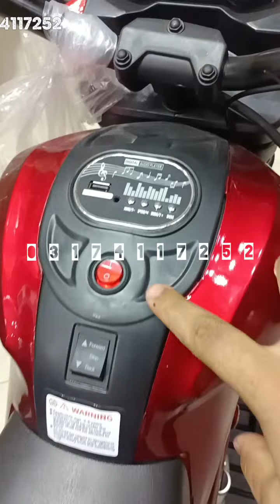Kids/Baby Electric Bikes In pakistan kidsbike kids For Order&Info 03174117252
Kids/Baby Electric Trail Bike Ride On
🏍️HandRace Operated
🏍️With Foot Brake
🏍️Painted Model
🏍️Double 6v4 Rechargeable Batteries Including Charger
🏍️Beautiful led Lights Installed on Front
🏍️Music Mp3 Usb Aux ports Installed
🏍️Comfortable Seat For Kids
🏍️Back Suspension Installed
🏍️Supporting Wheels

Comfortable Ride For Kids

Beautiful Designed BestQuality Bikes For Kids
Available
Delivery All Over Pakistan
DC May Apply